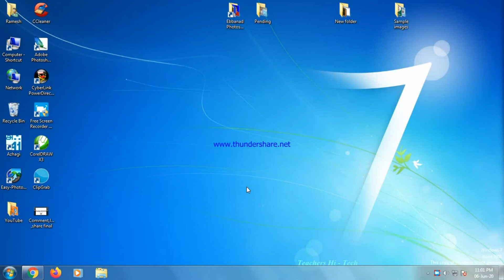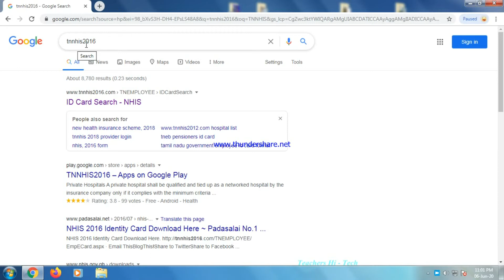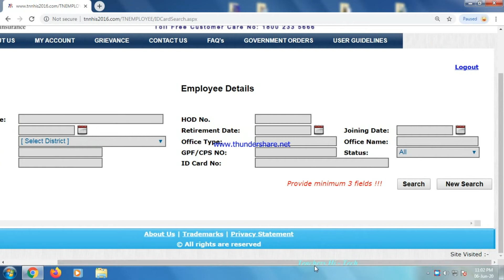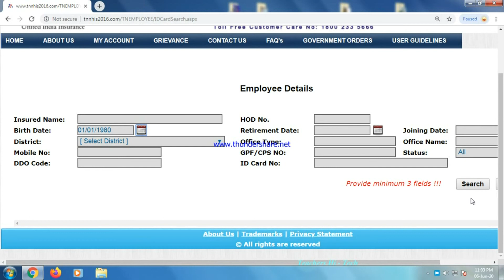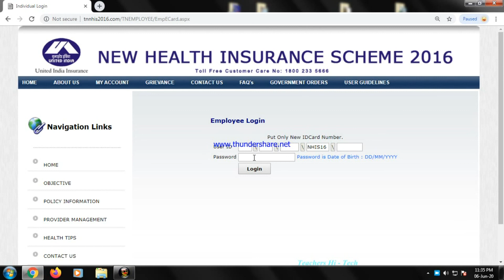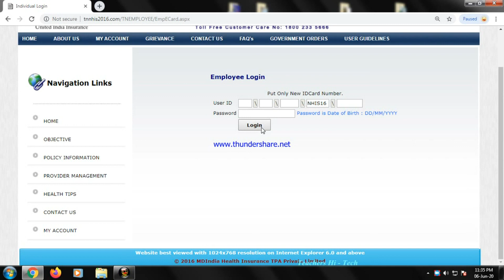How to Download NHIS e - Card / National Health Insurance Scheme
இந்த வீடியோ பதிவின் மூலம் NHIS card
எளிமையாக ஆன்லைனில் டவுன்லோட் செய்யலாம் அதுமட்டுமல்லாமல் தற்பொழுது கொரான நோயின் தொற்றின் காரணமாக தமிழக அரசாங்கத்தால் இந்த கார்டு மூலம் சிகிச்சை பெற்றுக் கொள்ளலாம் என்று கூறப்பட்டுள்ளது...